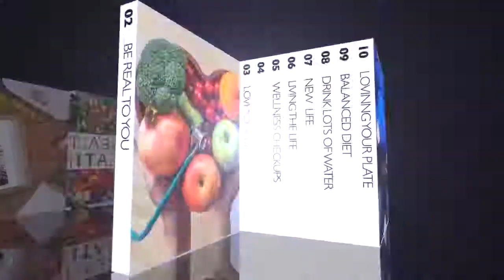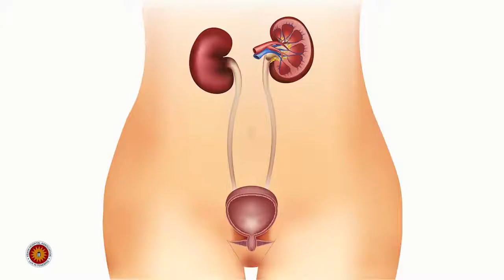Kidney disease - What you need to know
Dr. Khalida Soki - Consultant Nephrologist at The Nairobi Hospital, take is through Kidney Disease.

Content - The Nairobi Hospital
Production - Capital FM